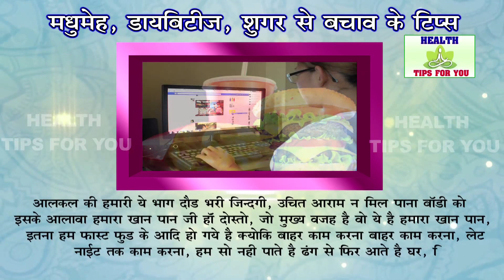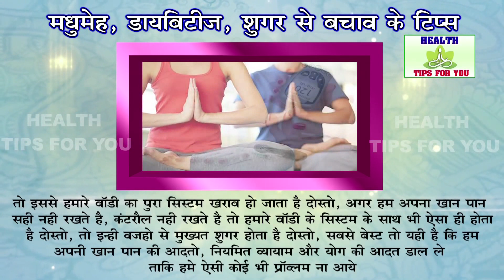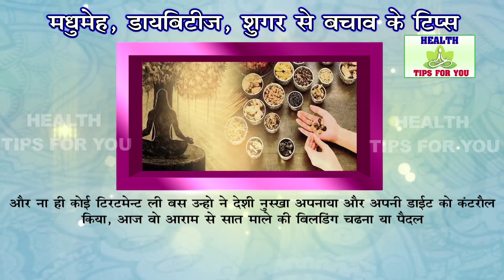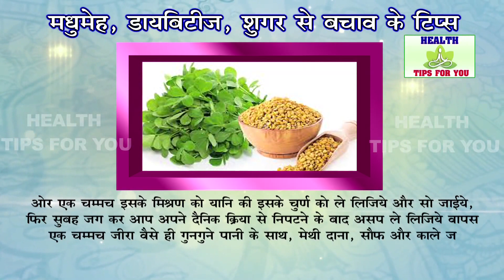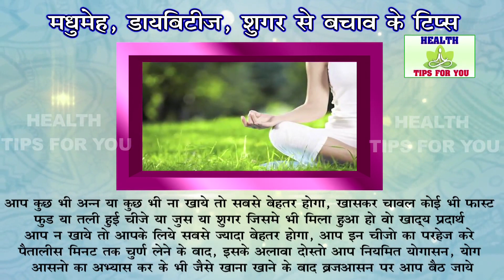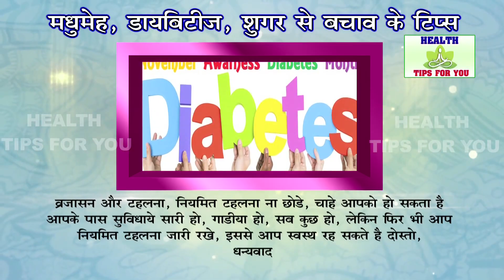Diabetes मधुमेह का घरेलु इलाज | शुगर की बीमारी का सबसे सरल उपचार || शर्तिया रामबाण इलाज